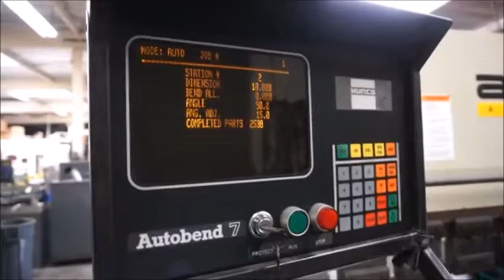7791887 1997 Adira QHA-6320 PRESS BRAKE HYDRAULIC